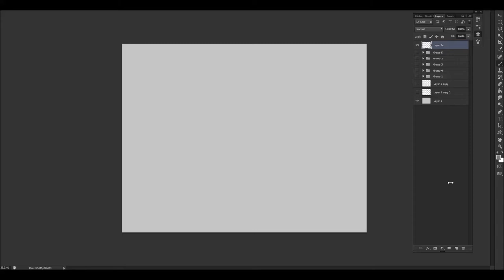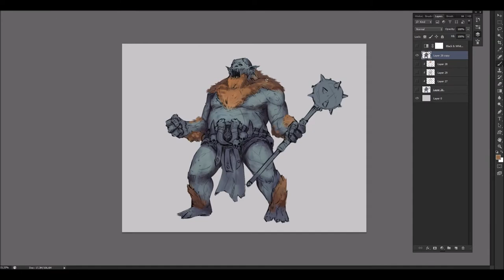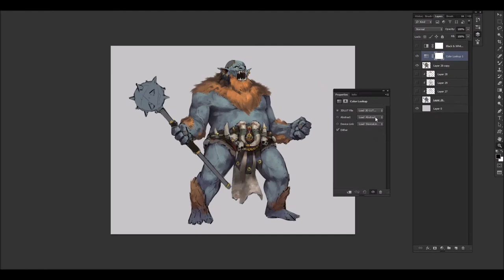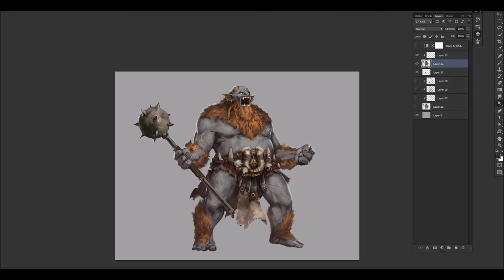Bugbear Painting Process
this is a sped up painting process of the Bugbear Character I did for Loot Stodios!